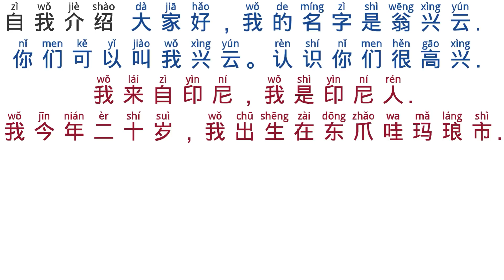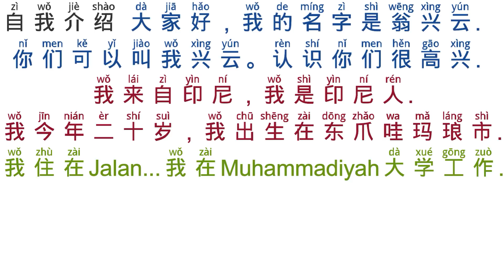Membaca Mandarin : Memperkenalkan Diri 自我介绍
Memperkenalkan diri dalam bahasa Mandarin sangat mudah dan menyenangkan. Berikut adalah kalimat yang biasa kita pakai dalam memperkenalkan diri. Silahkan ditiru dan dihapalkan kosakatanya, kemudian diganti dengan data pribadi anda sendiri. Jia you

Halo semuanya, Selamat datang di Channel Agus Hin. 各位同学 大家好 我是兴云.

Channel Agus Hin ini membahas belajar bahasa mandarin untuk pemula, berisi cara mudah belajar bahasa mandarin baik menulis, membaca, mendengar, dan berbicara bahasa mandarin. Untuk melihat urutan materi dan link video dari awal sampai terkini bisa disimak di channel telegram mandarin bisa :

File Daftar Lengkap Alfabet Hanyu Pinyin dan dokumen lainnya seperti chinese fonts di dalam folder "Chinese Language Learning" silahkan klik :

Channel Agus Hin
兴云敬上